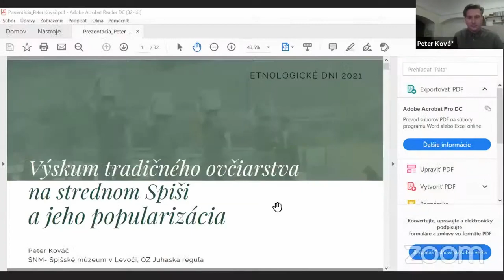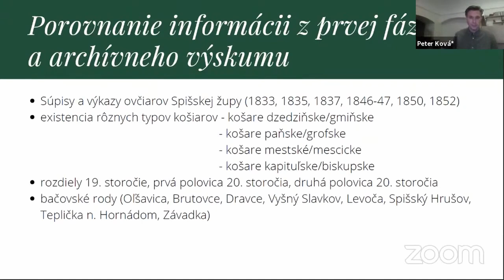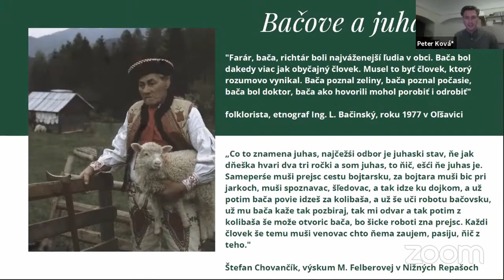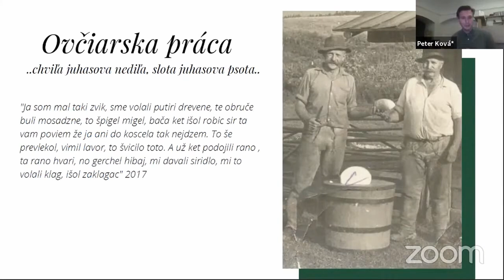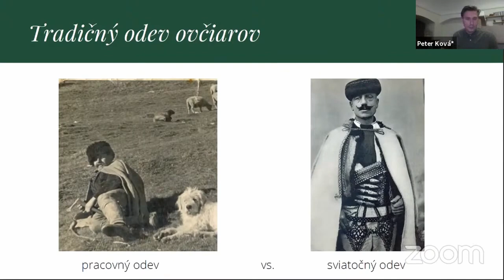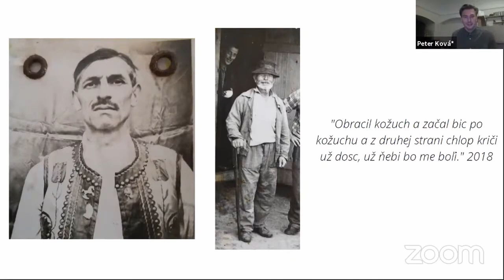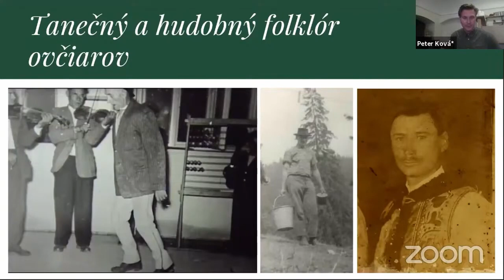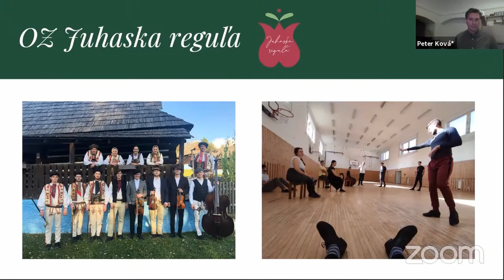ETNOLOGICKÉ DNI 2021 / Mgr. Peter Kováč - Výskum tradičného ovčiarstva na strednom Spiši a jeho...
Záznam prednášky z podujatia "Etnologické dni 2021"

Hlavní organizátori: Občianske združenie Tradana a Katedra etnológie a folkloristiky FF UKF v Nitre
Hlavný partner: Fond na podporu umenia

Mgr. Peter Kováč (Spišské múzeum v Levoči - Slovenské národné múzeum): "Výskum tradičného ovčiarstva na strednom Spiši a jeho popularizácia"

ANOTÁCIA: Cieľom prednášky je priblížiť špecifiká etnologického výskumu tradičného ovčiarstva a pastierskej kultúry na Strednom Spiši a predstaviť výskumom získané poznatky o tradičnom ovčiarstve a príbuzných javoch v tomto subregióne. V centre záujmu je aj problematika popularizácie tradičného ovčiarstva na príklade tvorby dokumentárneho filmu.